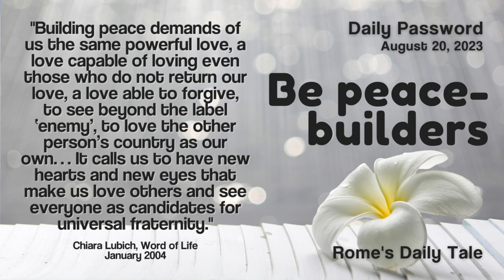Daily Password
Be peace-builders

"Building peace demands of us the same powerful love, a love capable of loving even those who do not return our love, a love able to forgive, to see beyond the label ‘enemy’, to love the other person’s country as our own… It calls us to have new hearts and new eyes that make us love others and see everyone as candidates for universal fraternity."

by Chiara Lubich
from the Word of Life, January 2004